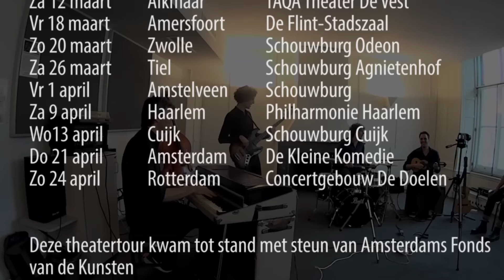TEASER samba Wip -Lilian Vieira Grupo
Teaser LILIAN VIEIRA GRUPO Theatretour Brasil Beyond de Bundas 2016 February-April in the Netherlands & new album Tanta Coisa !